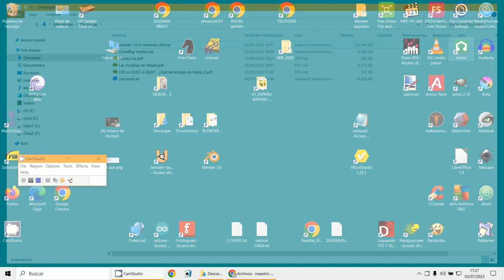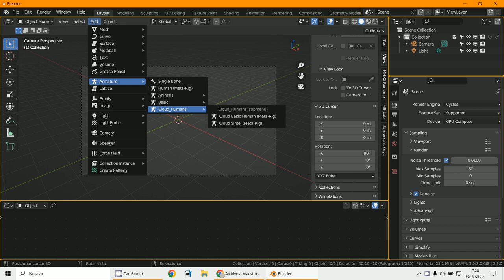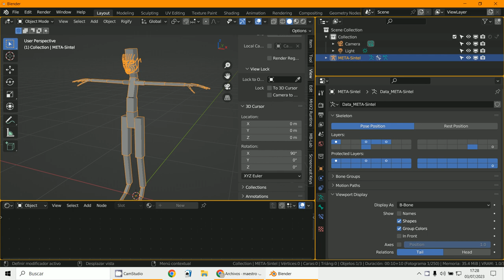Rigify - CloudRig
3D Blender 3.6
Complemento del Addon Rigify